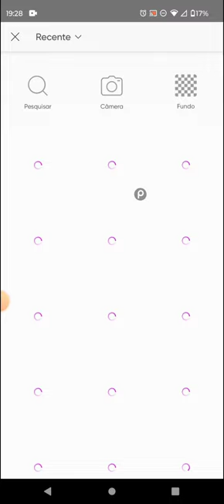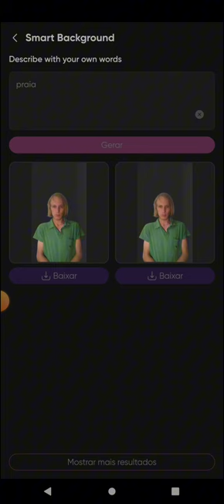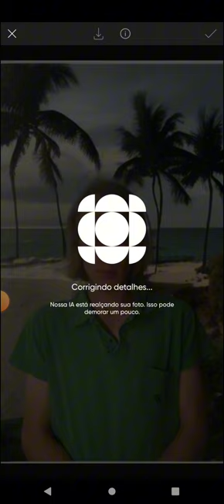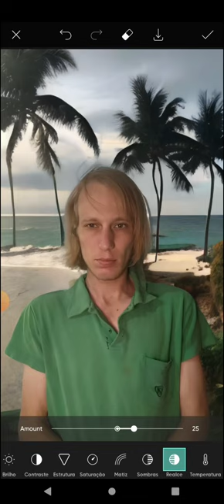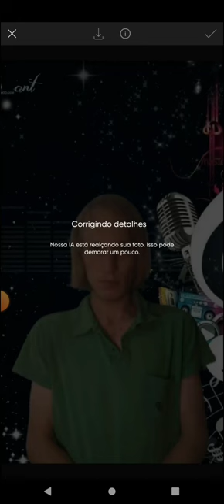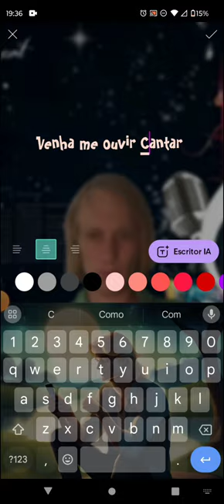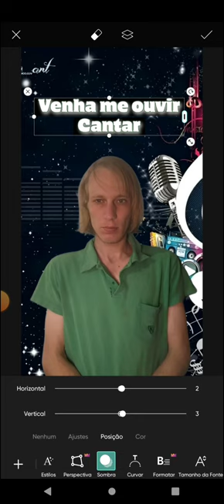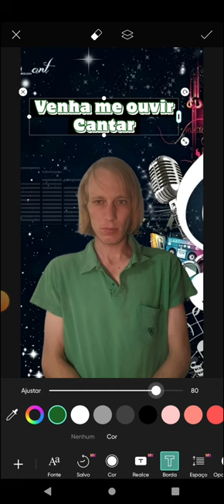Como criar FOTOS PROFISSIONAIS pelo Celular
Descubra como melhorar suas fotos e criar imagens profissionais usando apenas o seu celular! Neste vídeo, daremos dicas para você aprimorar suas habilidades fotográficas de forma simples e prática.
📸 Quer transformar suas fotos com truques simples pelo celular? Este tutorial é para você! Aprenda como remover e trocar o fundo, ajustar iluminação, exposição e muito mais para deixar suas fotos incríveis em questão de minutos.Neste vídeo, vou te guiar passo a passo por algumas técnicas de edição de fotos diretamente no seu celular, utilizando aplicativos populares e ferramentas acessíveis. Não precisa ser um expert em edição para conseguir resultados profissionais!Se você quer dar um toque profissional às suas fotos sem precisar de programas complexos, este é o lugar certo. Aperte o play e descubra como elevar o nível das suas imagens em poucos cliques!👍 Gostou do vídeo?

Meu canal de comédia:  @semnexototal